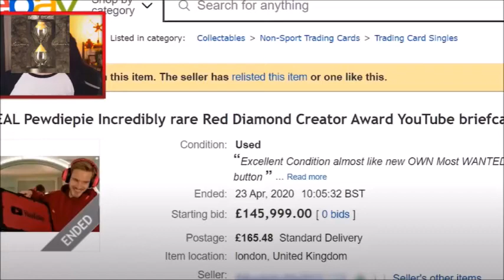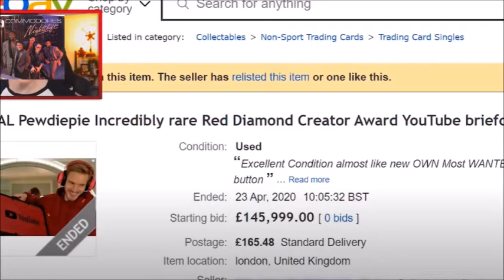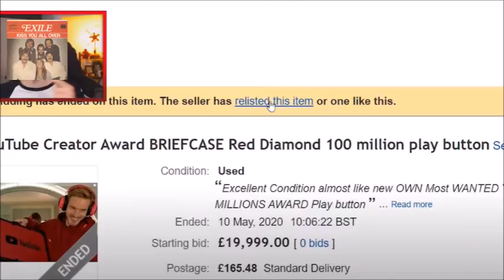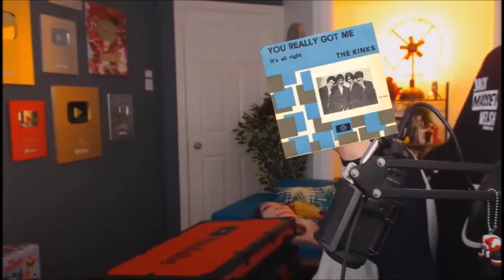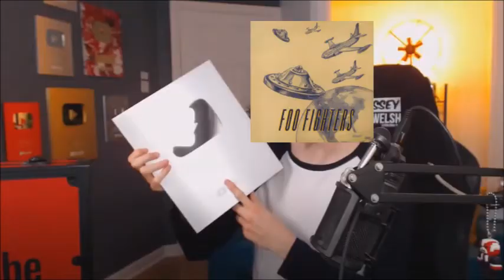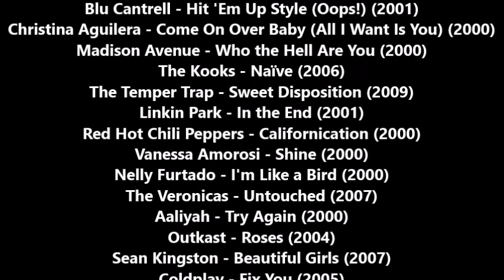I found Pewdiepie's 100 Mill Diamond Play Button Chest on eBay (CDs Version) (by JackSucksAtLife)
After searching for play buttons, Jack found PewDiePie's 100 Million Diamond Play Button Chest on eBay.